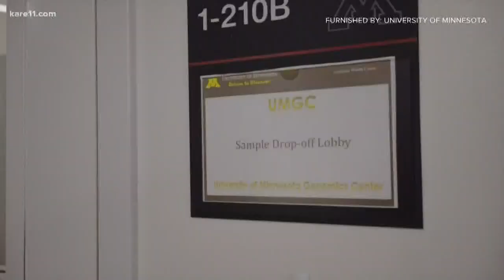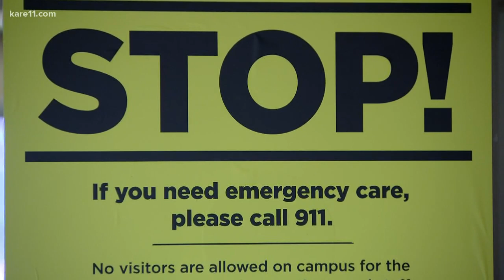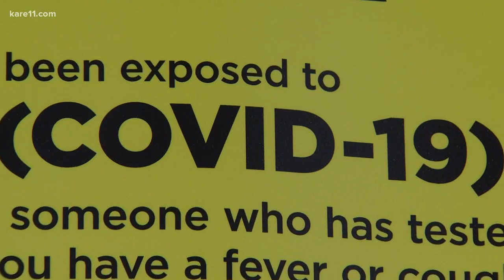Pride and Hope: Minnesota ready to test up to 20,000 per day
Governor Tim Walz announced a partnership with the Mayo Clinic and the University of Minnesota that will expand testing capacity to 20,000 molecular and 15,000 serology tests per day.

Walz said the plan being put in place will allow for more testing than any other state in the country, and potentially any country in the world.